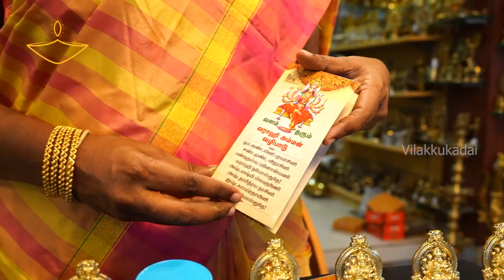மிகச் சிறிய வடிவில் வாராஹி அம்மன் விளக்கு | Vilakkukadai | RL Handicrafts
இதற்கு முன் இல்லாத அளவில்
மிகச் சிறிய வடிவில்
வாராஹி அம்மன் விளக்கு

Our Address:
RL Handicrafts Vilakkukadai,
No 5, Ramakrishna Main Road, Near Porur AXIS Bank,
Tamil Nadu,
For More Details Call or WhatsApp to